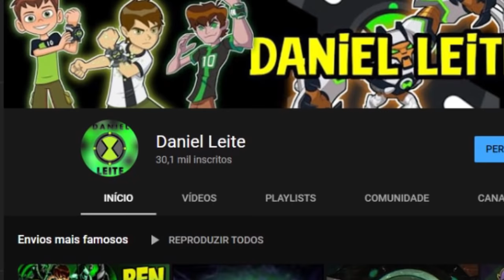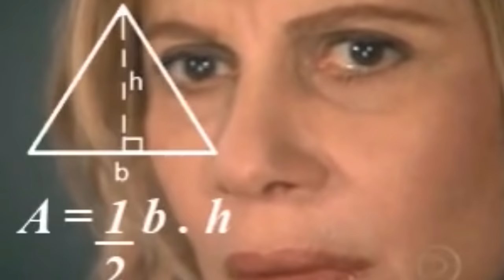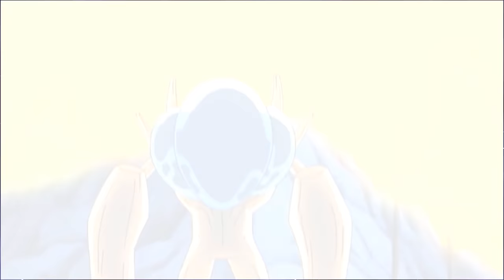BEN 10 - CONHEÇA OS ALIENS ULTRA SUPREMOS!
All rights of YG Entertaiment